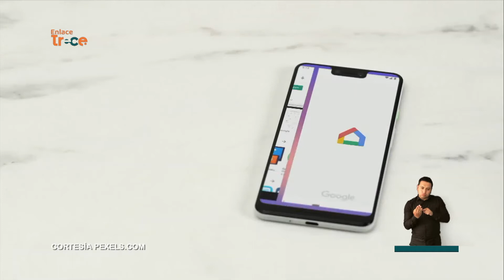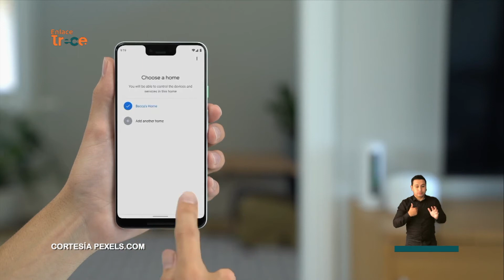Guía para hacer que llegue el wifi a toda la casa | Noticias Enlace Trece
🟠📺 EnlaceTrece | Si el Wifi de su casa no llega a todos los rincones 🏠 prepárese porque en minutos le contaremos cómo mantener una conexión estable en cualquier lugar.